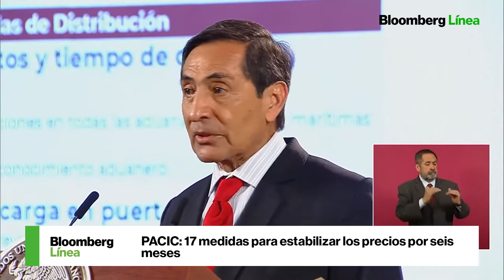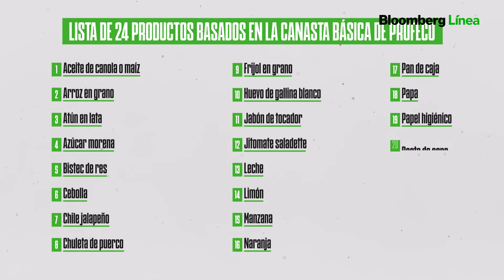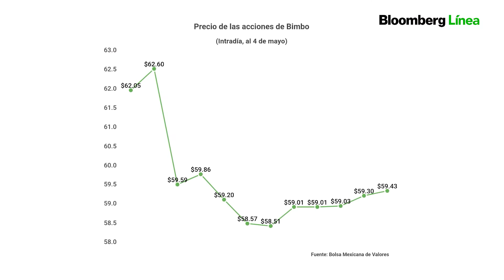Paquete contra inflación: el plan, los costos, las reacciones y lo que promete Slim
Hoy en La Estrategia Del Día hablamos de:

Paquete contra inflación: el plan, los costos, las reacciones y lo que promete

0:00 - Intro
2:01 - Paquete contra inflación y carestía es una alianza: AMLO
4:02 - PACIC: 17 medidas para estabilizar los precios por seis meses
6:57 - Acciones de Bimbo reaccionan al plan de AMLO
8:14 - Slim promete no subir tarifas para Telmex y Telcel todo el año
9:45 - Paquete contra la inflación costará a Gobierno mexicano 1,4% del PIB